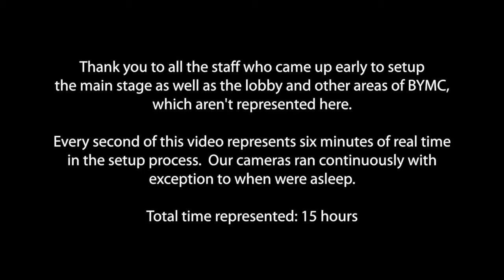BYMC 2014 Main Stage Setup Timelapse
Ever wonder what happens at BYMC before you get to BYMC?

Here's a timelapse we took last year at BYMC 2014 of our arrival, stage setup, and sound checks.

We started at 10pm on Thursday night and it ended as Big Room I was starting at 8pm on Friday.

Every second of video represents 6 minutes of real time, and about 15 hours of time are represented overall.